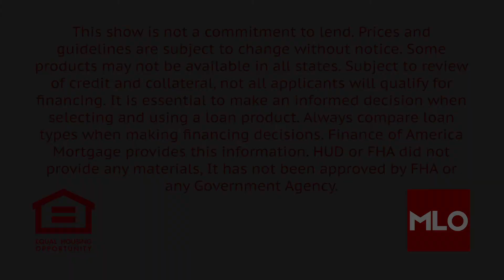Hot Real Estate Market, How to NOT Get Discouraged as a Home Buyer 2021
☑️ The housing market is blazing hot right now. This week we will talk about how you can remain positive in a hot market!
📲 Have Questions? Call OR Text our VIP Hotline!

🔊 The MLO Show is also available on all major podcast platforms.

🖥  Be sure to check out the MLO Show Wednesday nights at 9:30PM - Comcast Channel 21 & Verizon Channel 32. The MLO Show re-airs every Sunday at 10:00AM  - Comcast Channel 21 & Verizon Channel 32, and Mondays at 4:00PM  - Comcast Channel 11 & Verizon Channel 22. * The MLO Show currently airs only in Multnomah County.

✅ Guests are NMLS Licensed Mortgage Advisors:
🎙 Brie Fisher NMLS 266979
🎙 Addison Nett NMLS 1542184
🎙 Casey Carpenter NMLS 145813

✅  All Guests work for Finance of America Mortgage:
Additional Company Notes:
© Finance of America Mortgage LLC is licensed nationwide |  | NMLS ID #1071 | This is not a commitment to Lend. All scenarios are subject to approval, loan program, and underwriting decisions. Finance of America is an Equal Opportunity Lender